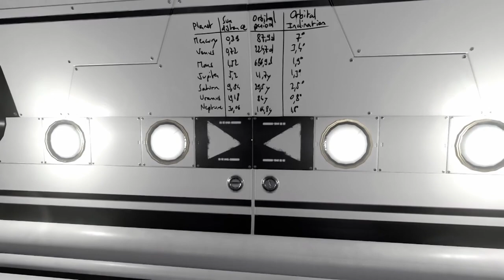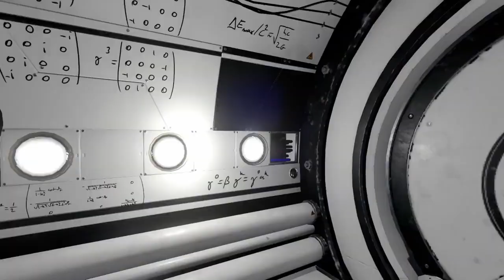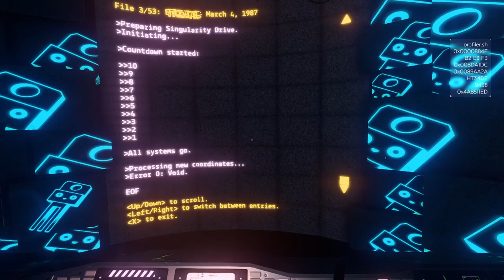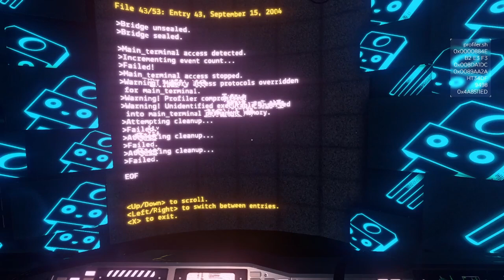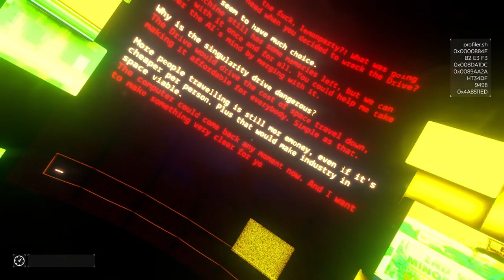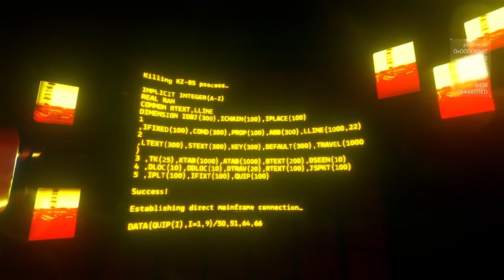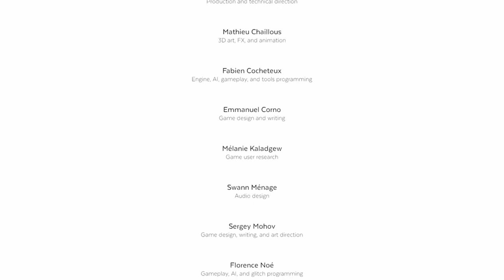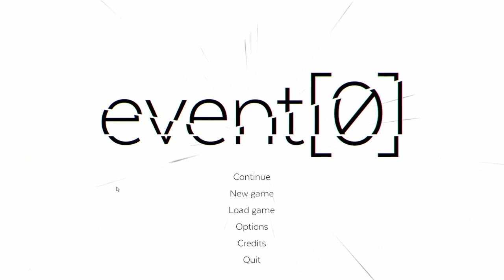Let's Puzzle: event[0], Part 4 (Delivered on a Promise ending)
Event[0] is a sci-fi narrative exploration game where you build a relationship with a lonely spaceship computer to get home to Earth.

RELEASE DATE: Sep 14, 2016
DEVELOPER: Ocelot Society
PUBLISHER: Ocelot Society